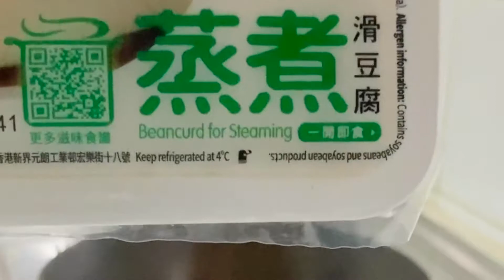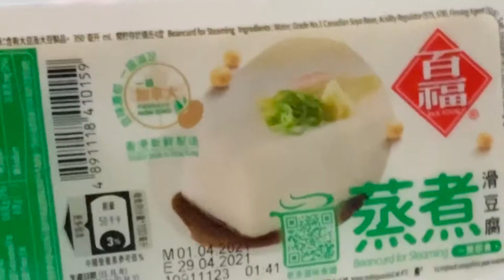How to cook steamed TOFU with MINCED PORK||Simple cooking idea|| JeSaMi TV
How to cook steamed TOFU with MINCED PORK|| simple cooking idea

Hello mga langga my name is Jenifer and welcome to JeSaMi TV
Hoping you have learned something or get an idea in my video